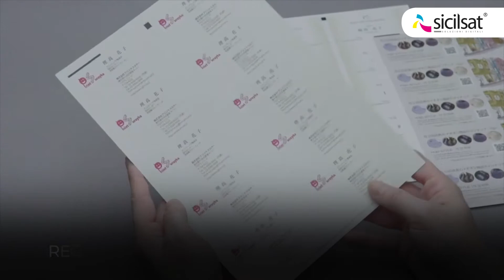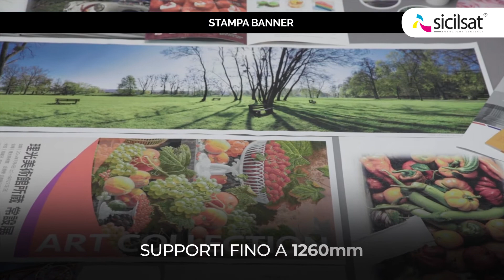Sicilsat presenta ProC5300 RICOH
Colore di elevata qualità, gestione eccezionale dei supporti, prestazioni superiori, un’ampia gamma di finiture. Contattaci per richiedere maggior info.